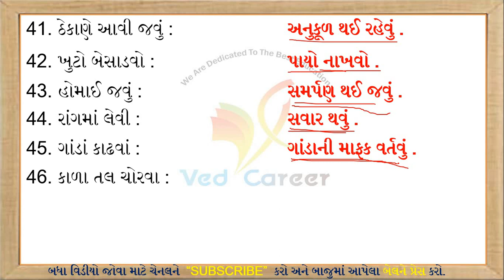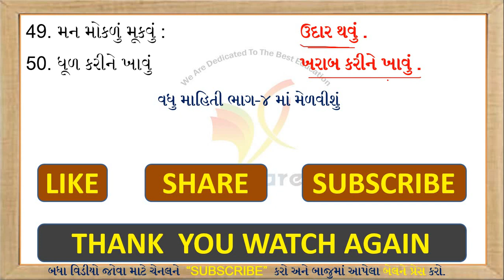રૂઢિપ્રયોગ, Rudhiprayog, Part-3, Gujarati Vyakaran, Gujarati Grammar, Std 6 to 12,VED CAREER,Talati